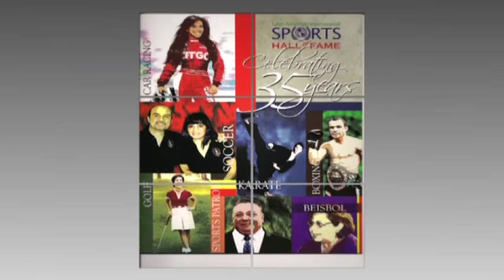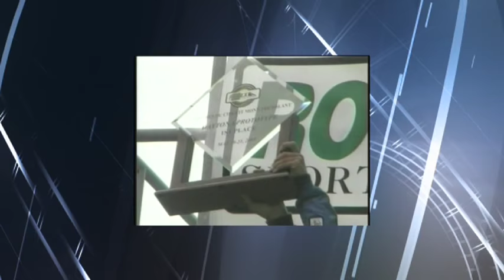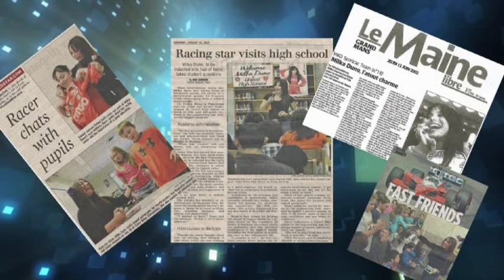Milka Duno Official Video 2 English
Great moments in the sports career of Milka Duno